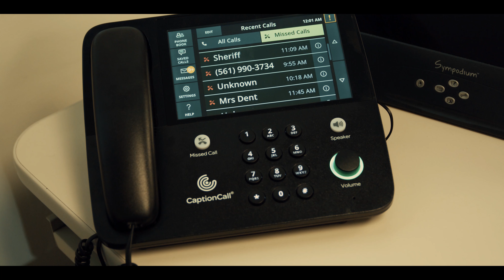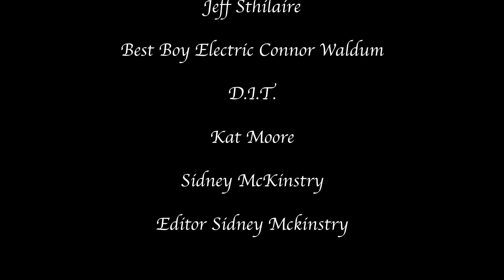No Ducks Given - PALM BEACH STATE FILM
Spring 2018 - Production 3 - Student Short Film
Director: Anthony McBride